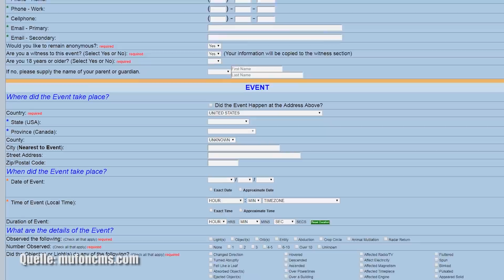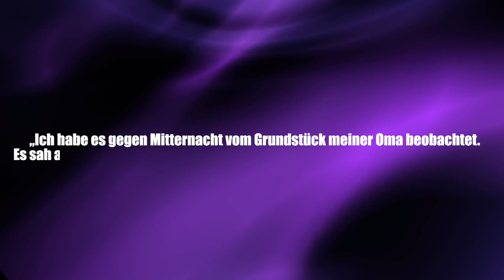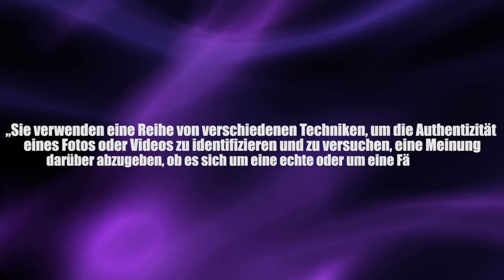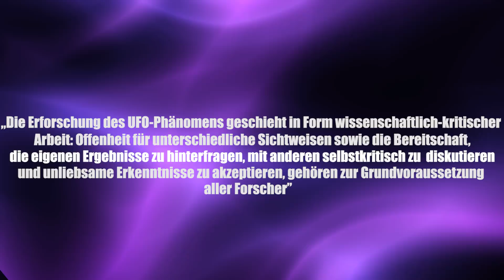UFO-Sichtungen - Clixoom Science & Fiction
Gerade wurde bekannt, dass Regierung der USA jahrelang mit Millionenaufwand UFO-Forschung betrieben hat, es ist also gar nicht so abwegig UFO-Forschung zu betreiben und genau da setzt das Projekt „UFO Stalker“ an.

Quelle:

Clixoom Science & Fiction: Das sind spannende News aus der Wissenschaft über revolutionäre Forschungsergebnisse, spannende Studien und spektakuläre Eindeckungen.